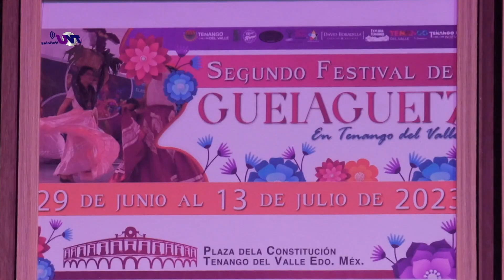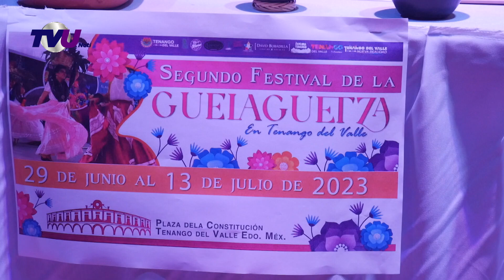Segunda Edición del Festival de la Guelaguetza en Tenango del Valle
La tradición más popular del Estado de Oaxaca, llega hasta el municipio mexiquense de Tenango del Valle con la Segunda Edición del Festival de  la Guelaguetza a realizarse del 29 de junio al 13 de julio